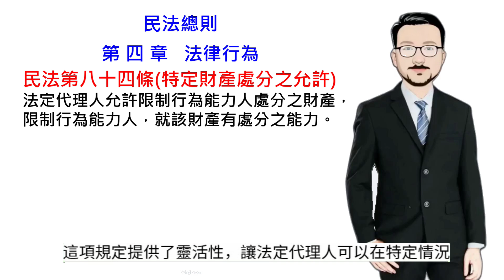民法講堂/民法總則/第四章法律行為/民法第84條:特定財產處分之允許[國考大補帖]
第84條（特定財產處分之允許）

法定代理人允許限制行為能力人處分之財產，限制行為能力人，就該財產有處分之能力。